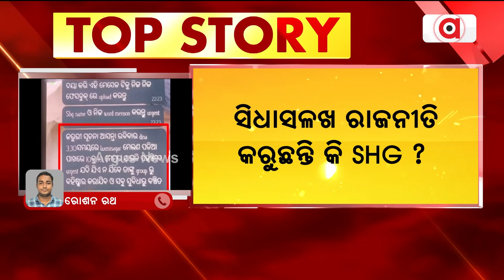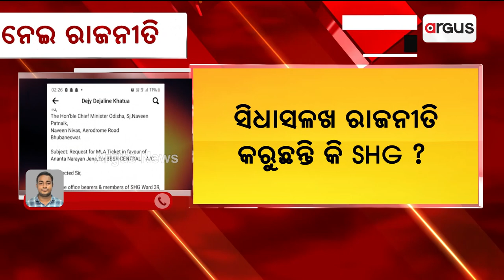ଏସଏଚଜି ଗ୍ରୁପକୁ ନେଇ ରାଜନୀତି || SHG Group || BJD Campaning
ସିଧାସଳଖ ରାଜନୀତି କରୁଛନ୍ତି ଏସଏଚଜି । ! ବିଧାୟକ ଅନନ୍ତ ନାରାୟଣ ଜେନାଙ୍କୁ ଟିକେଟ ଦେବାକୁ ମୁଖ୍ୟମନ୍ତ୍ରୀ ଙ୍କୁ ଲେଖିଥିବା ଚିଠି ଭାଇରାଲ ହୋଇଛି । ସବୁ ୱାର୍ଡର ଏସଏଚଜି ଙ୍କୁ ଚିଠି ଲେଖିବାକୁ ବାଧ୍ୟ କରାଯାଉଛି ।